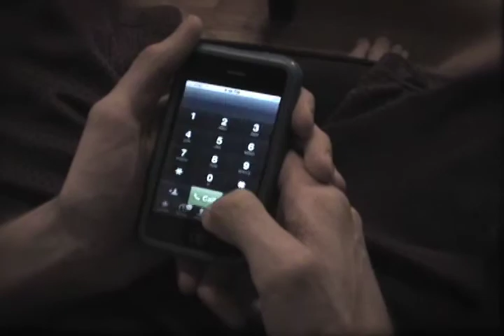Behind the Door Laura Schwartz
Film final for FILM1502